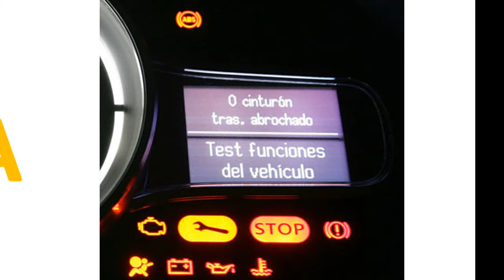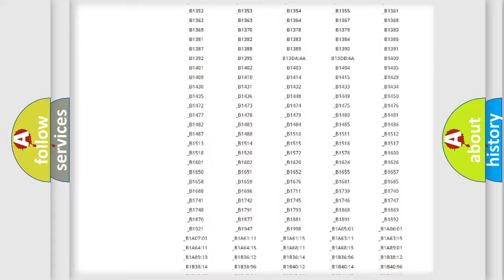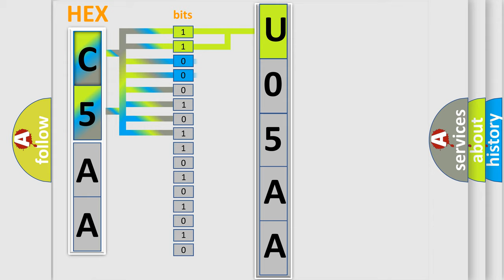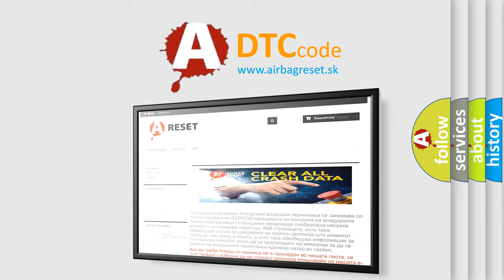DTC Jeep U05AA Short Explanation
Contents:
0:21 Basic DTC analysis according to OBD2 protocol standard.
1:48 Insight into programming
2:58 A diagnostically understandable description of the Diagnostic Trouble Code
3:05 Basic error definition

Make:
Jeep
Code:
U05AA
Definition:
Skid Control ECU Malfunction
Description:
Malfunction in the skid control ECU
Cause: